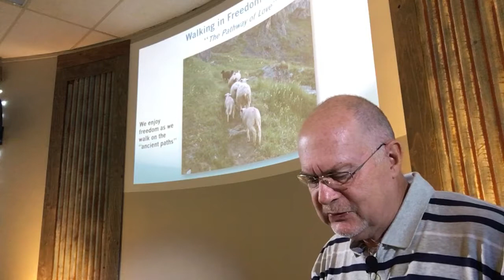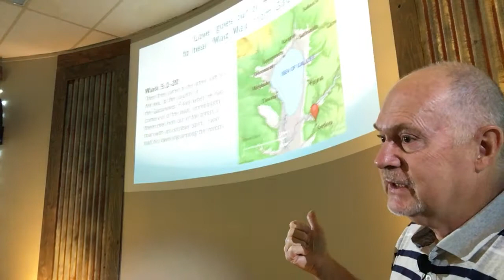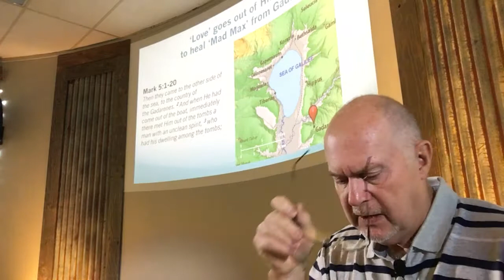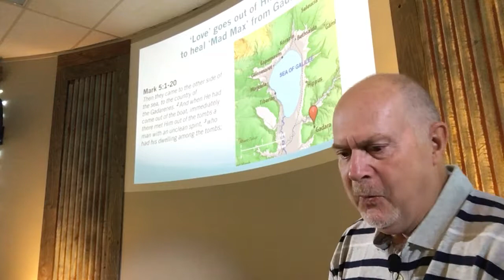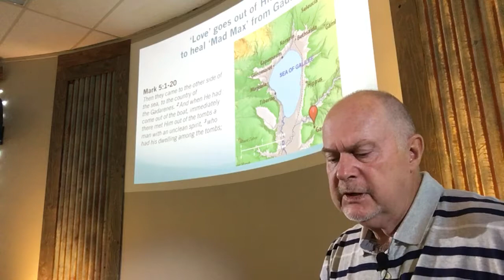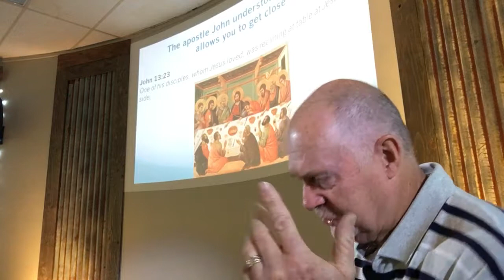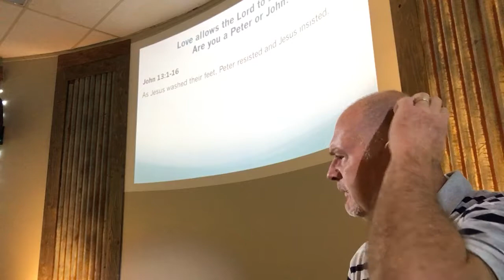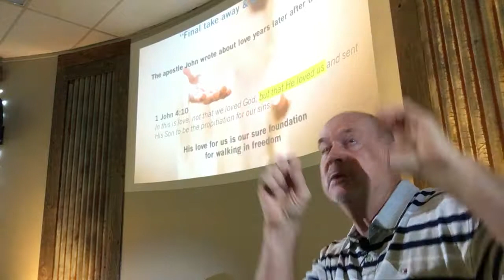Walking in Freedom Part 3 Love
The God kind of love never fails.